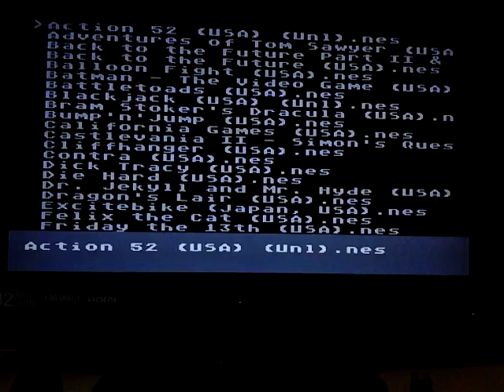Track & Field 2 Taekwondo 16 sec.